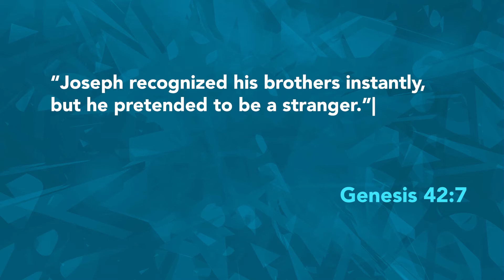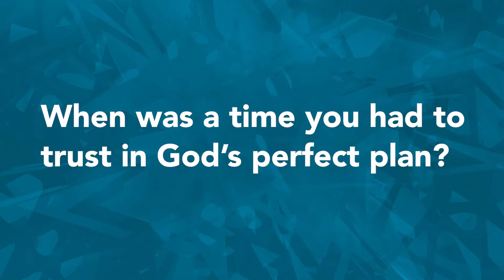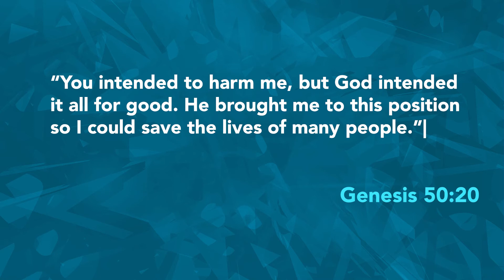Watermark Kids Kit | Elementary | Patience Week 3 | April 25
Tune in to hear a member of our Watermark Kids team share from Genesis 41-45 and talk about this week's Finish Line, "We can be patiene because God's plan is perfect." Find additional resources for this week's lesson